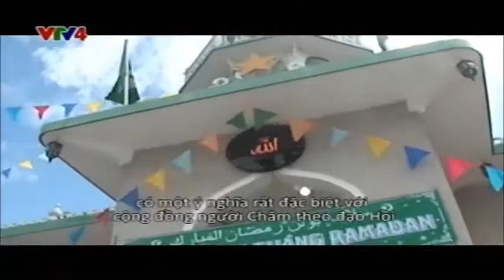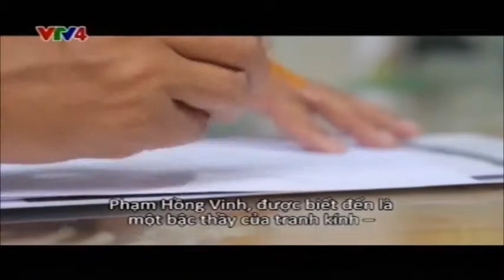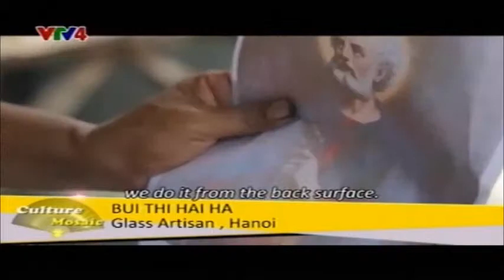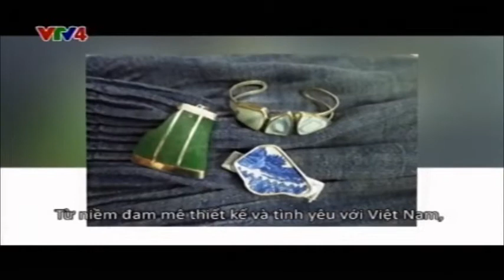Glass painting in Vietnam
You have probably heard of the glass painting or the art of glass blowing from Murano, Italia. This today’s program will introduce you to a Hanoi man who is known in Vietnam for creating glass painting and delicate craft of engraving.